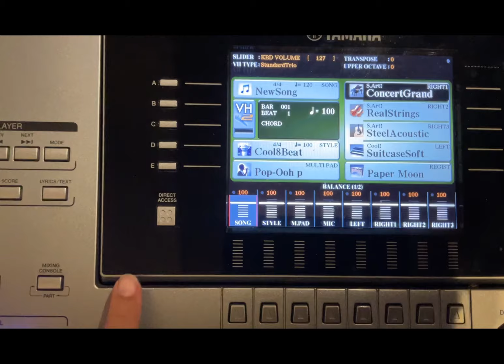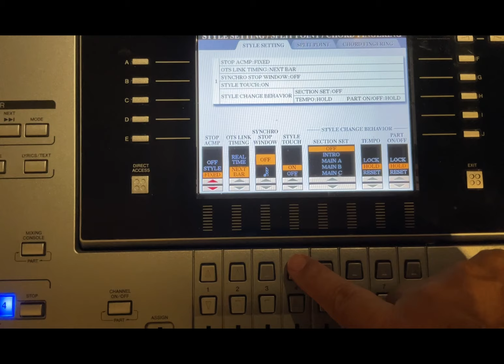Style Volumen Control des SX 920 auch schon mit Yamaha Tyros 5 ??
Schon vor Yamaha Genos 2 und PSR SX 920 gab es eine ähnliche, etwas versteckte, vielen nicht bekannte Funktion.
Die „Style-Touch“ - Einstellung des Tyros 5 ermöglicht es, über die Anschlagsstärke nicht nur die Lautstärke der Begleitautomatik sondern auch den Sound der Drumspur zu beeinflussen.